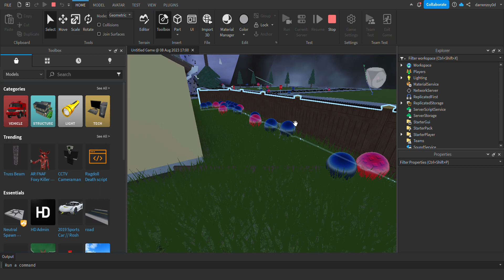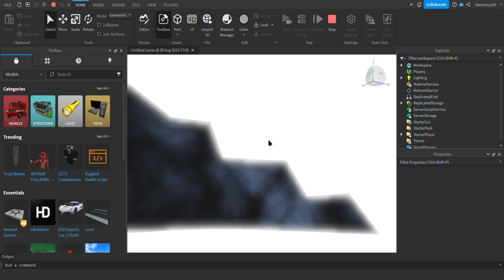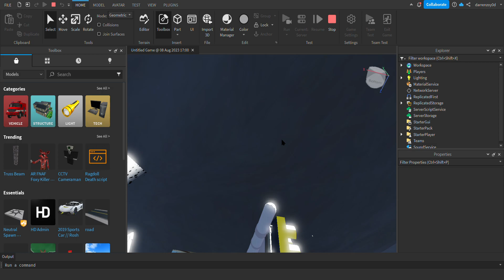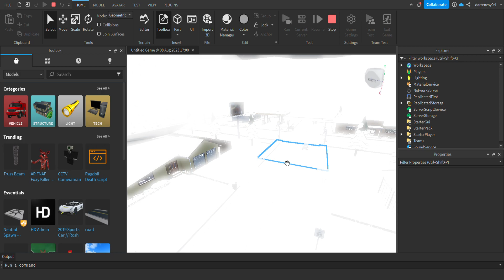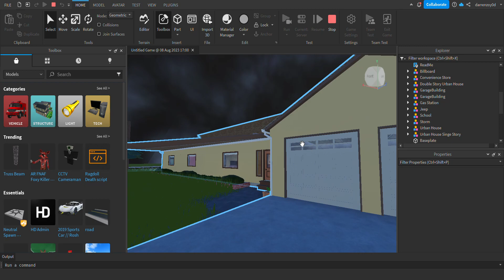Tornado struck roblox studio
I put a tornado in roblox studio!